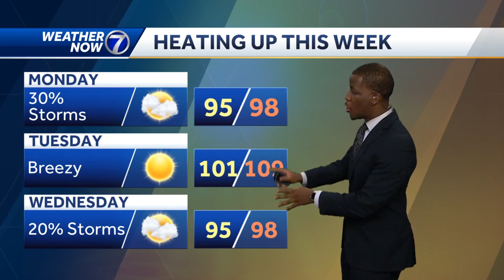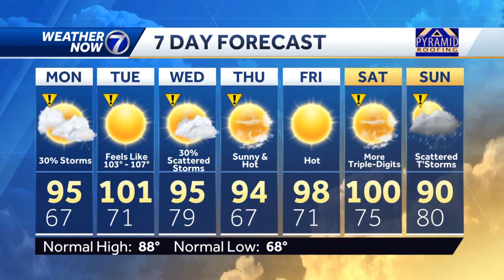Sunday, July 31 evening forecast